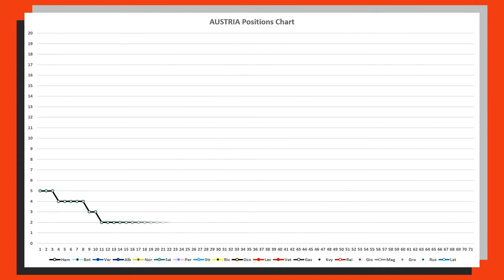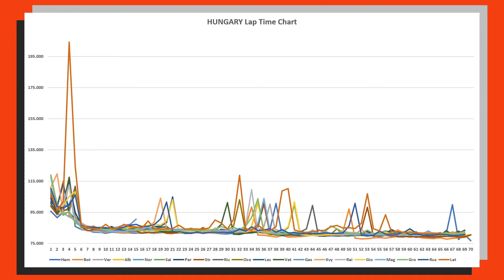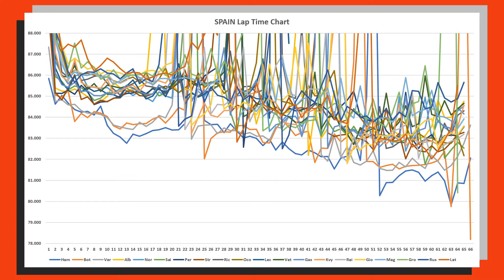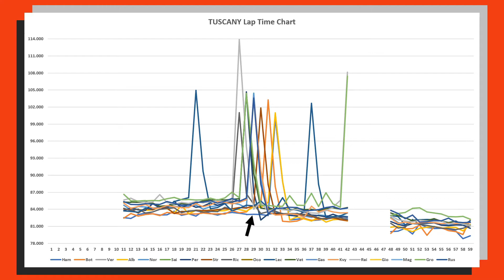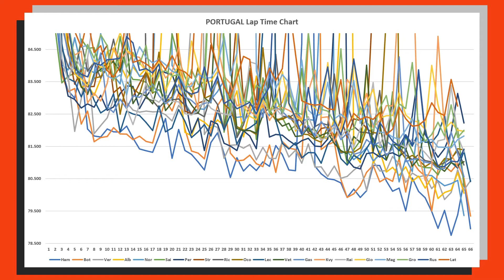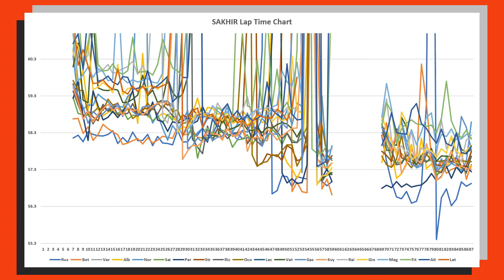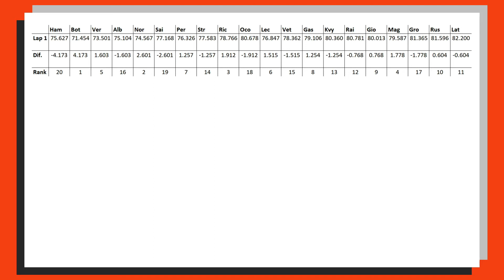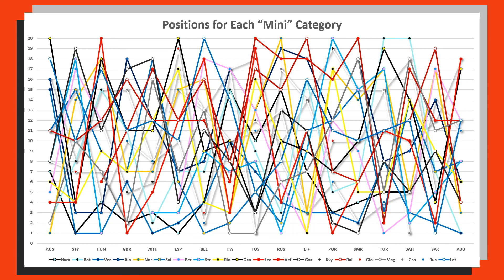Which Driver Made the MOST Progression in The Races??? - Quantifying the Best Driver of 2020 Part 4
Now this is the final part of the mini post season series quantifying the best driver of 2020 and it's by far the longest, however the bulk of this isn't too necessary for the final ranks, but it does visualise the progression in the races.

As with most of my statistical videos, I stray from giving my opinion about the data presented. This is because I don't want to sway anyones thoughts about what information in the video. I leave it up to you to come up with your own opinion based on the data that has been presented which always comes directly from the Formula 1 website or FIA official documents, for speed traps and marshal post locations etc. In any case, these videos are here to help people delve a bit deeper than just the normal data presented in commentary, I try my best to bring everything together that may not have been thought of before, or present it in a way that hasn't yet been done.

0:00 Introduction
1:55 Austria
4:29 Styria
7:08 Hungary
9:02 Great Britain
10:05 70th Anniversary
11:35 Spain
13:28 Belgium
15:58 Italy
17:37 Tuscany
18:53 Russia
20:36 Eifel
22:53 Portugal
24:13 San Marino
25:44 Turkey
27:18 Bahrain
29:08 Sakhir
31:18 Abu Dhabi
33:23 The Ranks